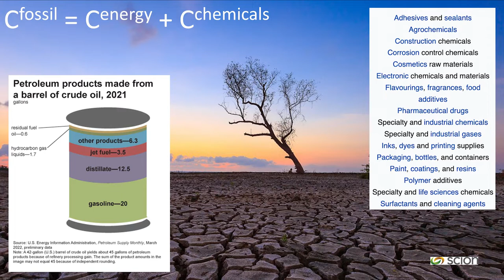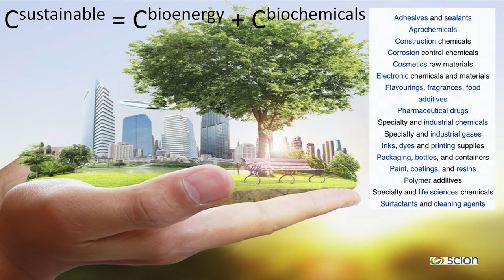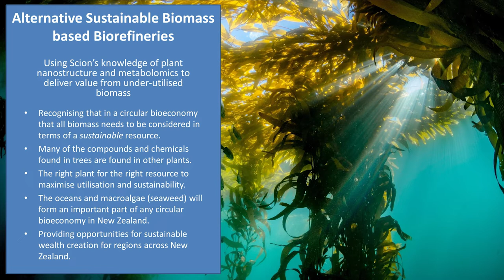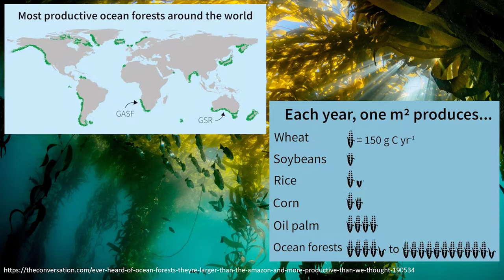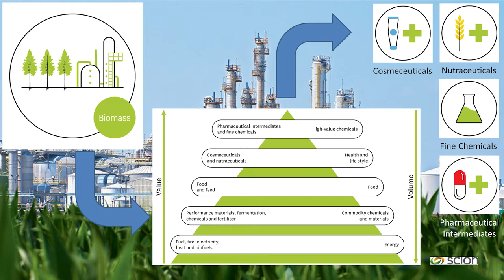High value products – Stefan Hill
Stefan Hill (Scion) speaks at the 2022 Seaweed Summit.